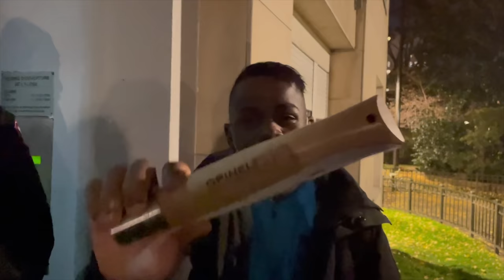GabMorrison - Dans les quartiers de Levallois avec i300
Salut à tous aujourd'hui on est à Levallois dans le 92 avec i300. C'est un groupe composé de Staline et Nezo et ils vont nous faire le tour de leur ville et nous présenter des rappeurs comme la 2Squad ou encore Lockse
Instru par mon frero Othman

Pour voir des exclusivités sur mes prochains interviews :
☞ Gabriel Morrison ☜